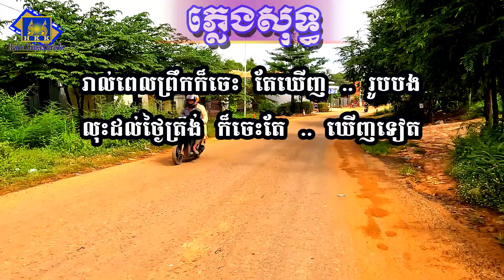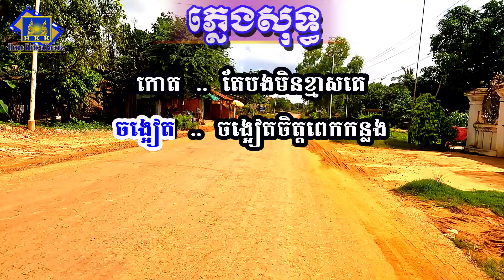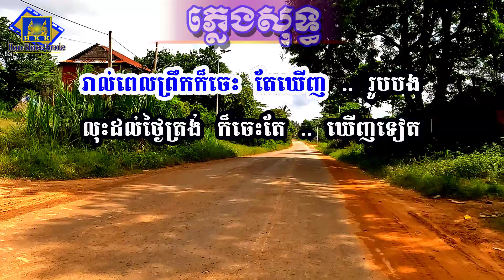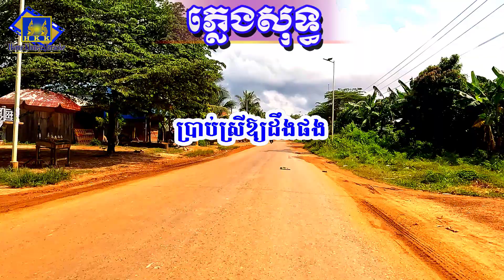បងចេះតែតាមខ្ញុំ ភ្លេងសុទ្ធ រស់ សេរីសុទ្ធា - Bong Ches Te Tam Knhom Karaoke [ Home Khmer Karaoke ]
I រាល់ពេលព្រឹកក៏ចេះ តែឃើញ .. រូបបង
លុះដល់ថ្ងៃត្រង់ ក៏ចេះតែ .. ឃើញទៀត
បងចេះតែតាម ធ្វើអ្វីឱ្យទ្រូងខ្ញុំក្រៀមក្រំចង្អៀត
ចង្អៀត .. ចង្អៀតចិត្តពេកកន្លង
កោត .. តែបងមិនខ្មាសគេ
មានពេលទំនេរ តាមខ្ញុំទាំងយប់ទាំងថ្ងៃ
តើបំណងអ្វី តាមខ្ញុំដូច្នេះ? ហា អ្ហា៎ ..
ប្រាប់ស្រីឱ្យដឹងផង
ប្រាប់ ស្រីឱ្យ ដឹង ផង